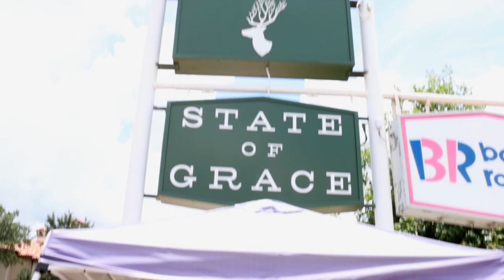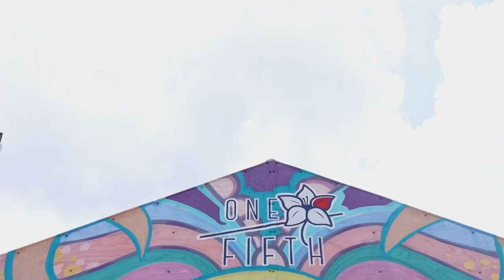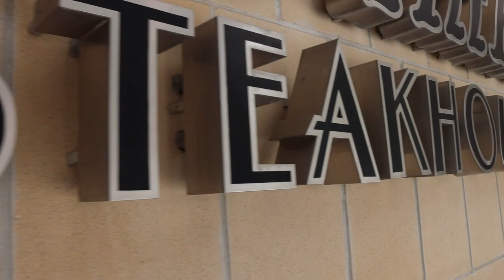Top 7 Best Restaurants To Eat At In Houston Texas | The Best Restaurants To Eat In Downtown Houston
Ever find yourself searching for the perfect restaurant for your planned night out? Don't worry i'm guilty too! Thats why i set out to make this video, so you never have to answer the age old question, "Where should we eat tonight"?

In this video ill take you through the top 7 restaurants in located in Downtown Houston. *In my opinion*

🎁 CLAIM YOUR FREE STOCK (WORTH UP TO $70) BY JUST CLICKING THIS

⭐We have so many people contacting us who are moving here to Houston Texas and we ABSOLUTELY love it! Honestly if you are moving or relocating here to Houston or South Texas, we can make that transition so much easier on you!!⭐